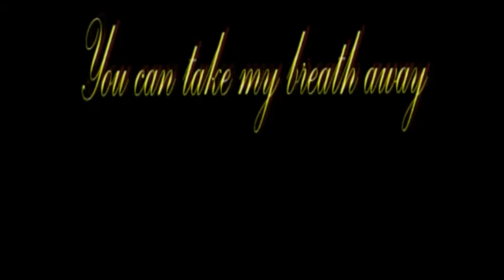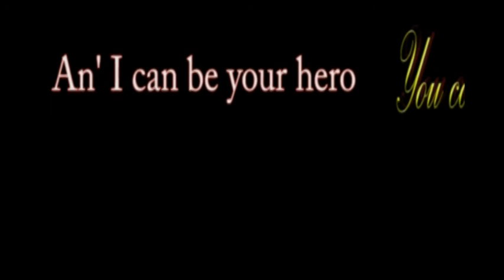I will stand by you forever